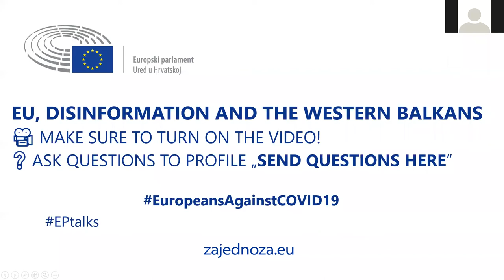EPtalks 3: EU, disinformation and the Western Balkans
Member of the European Parliament Tonino Picula discusses the EU's enlargement policy towards the Western Balkans and how COVID-19 has changed the dynamics of this process, whereas European Parliament Spokesperson Jaume Duch Guillot covers the EU's response to disinformation in times of the pandemic.
Članovi EU Parlamenta poput Tonina Picule raspravljaju o EU politici proširenja prema zapadnom Balkanu i načinima na koji je koronakriza promijenila dinamiku tog procesa proširenja